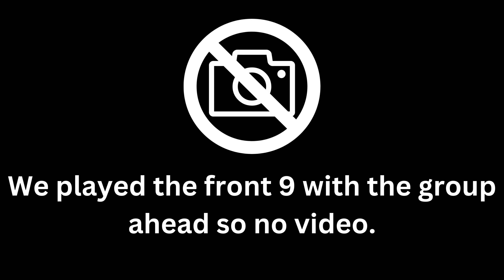Golfing The Boulders Club with Charros de Jalisco pitcher, Daniel Bies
If you're wondering what professional baseball players do with their free time... this is it! Welcome to Aces' Club!

Featuring:
Kyle Leahy @kyle_y_leahy
Daniel Bies @dbies

Let us know what you would like to see next!